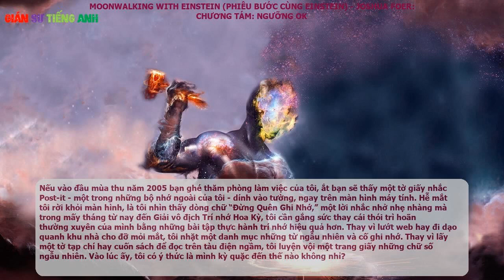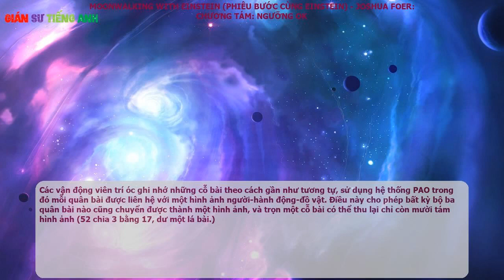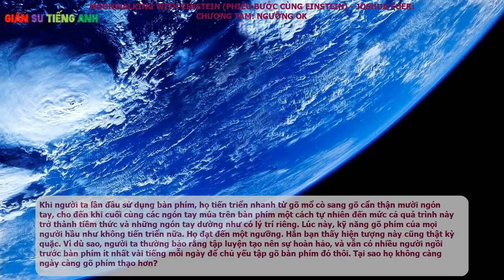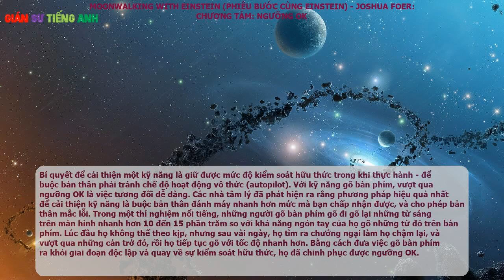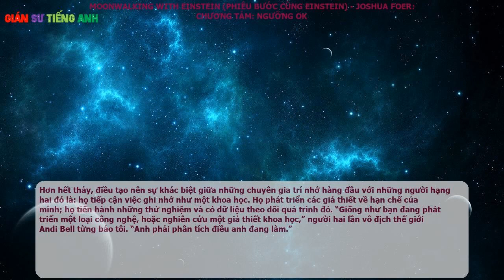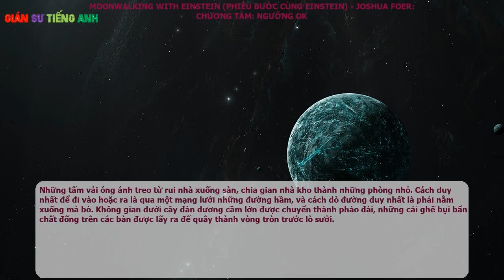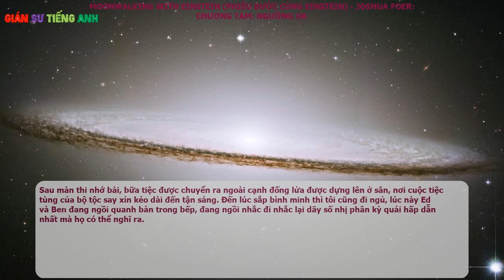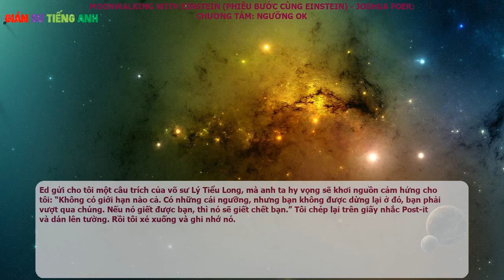Phiêu bước cùng Einstein - Joshua Foer - Chương tám: Ngưỡng OK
Nguyên tác: Moonwalking with Einstein

Tác giả: Joshua Foer

Người dịch: Phủ Quỳ

Nhà phát hành: Nhà xuất bản Trẻ

Nếu vào đầu mùa thu năm 2005 bạn ghé thăm phòng làm việc của tôi, ắt bạn sẽ thấy một tờ giấy nhắc Post-it - một trong những bộ nhớ ngoài của tôi - dính vào tường, ngay trên màn hình máy tính. Hễ mắt tôi rời khỏi màn hình, là tôi nhìn thấy dòng chữ “Đừng Quên Ghi Nhớ,” một lời nhắc nhở nhẹ nhàng mà trong mấy tháng từ nay đến Giải vô địch Trí nhớ Hoa Kỳ, tôi cần gắng sức thay cái thói trì hoãn thường xuyên của mình bằng những bài tập thực hành trí nhớ hiệu quả hơn. Thay vì lướt web hay đi dạo quanh khu nhà cho đỡ mỏi mắt, tôi nhặt một danh mục những từ ngẫu nhiên và cố ghi nhớ. Thay vì lấy một tờ tạp chí hay cuốn sách để đọc trên tàu điện ngầm, tôi luyện vội một trang giấy những chữ số ngẫu nhiên. Vào lúc ấy, tôi có ý thức là mình kỳ quặc đến thế nào không nhỉ?

Tôi bắt đầu sử dụng trí nhớ của mình trong cuộc sống hàng ngày, thậm chí cả khi tôi không tập luyện những trò bí hiểm vốn sẽ thi ở giải vô địch. Những cuộc dạo bộ quanh khu dân cư trở thành cái cớ để ghi nhớ các biển số đăng ký xe. Tôi bắt đầu dành sự chú ý đến các bảng tên người, đến độ làm người ta sởn cả gai ốc. Tôi học thuộc những danh mục mua đồ của mình. Tôi giữ một bảng lịch công việc trên giấy, và một ở trong đầu. Mỗi khi có ai cho tôi số điện thoại, tôi đặt nó vào một cung trí nhớ đặc biệt.

Ghi nhớ những chữ số tỏ ra là một trong những ứng dụng thực sự của cung trí nhớ mà tôi dùng tới gần như hàng ngày. Tôi dùng một kỹ thuật gọi là “Hệ thống Lớn,” (Major System) được Johann Winkelmann phát minh khoảng năm 1648, đây là một quy tắc đơn giản để chuyển những con số thành các âm thanh. Những âm thanh này tiếp đó lại chuyển thành những từ, rồi những từ này lại chuyển thành những hình ảnh cho một cung trí nhớ.